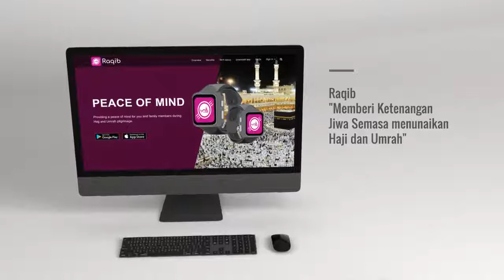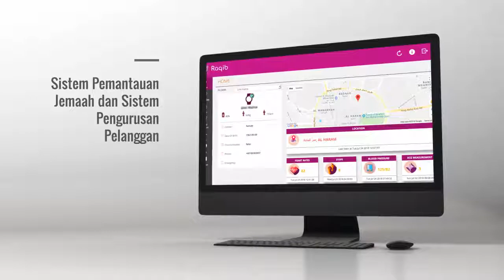Official Raqib Video (BM Version)